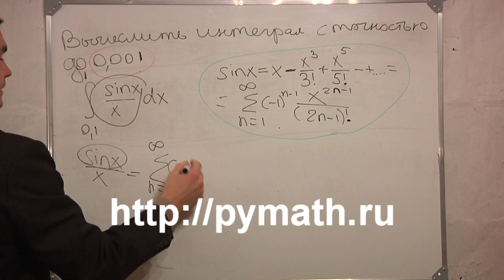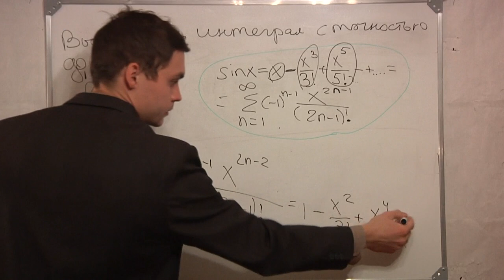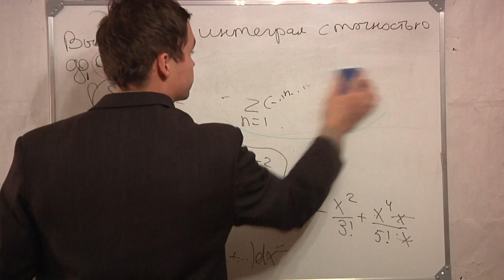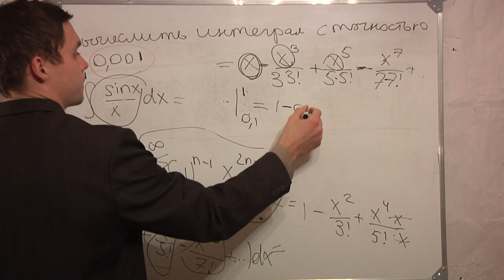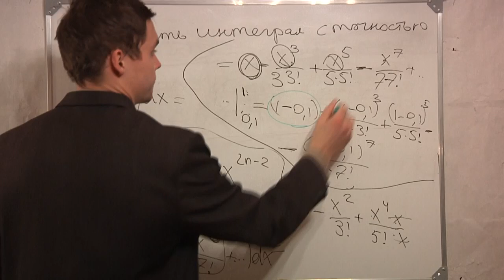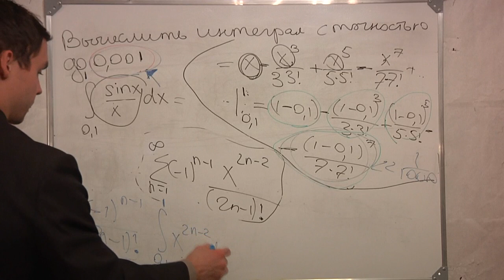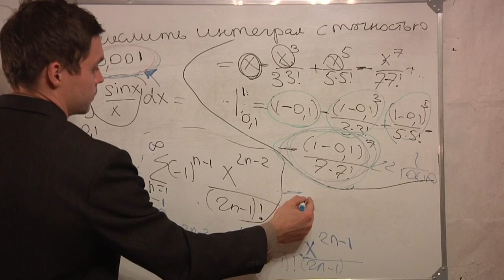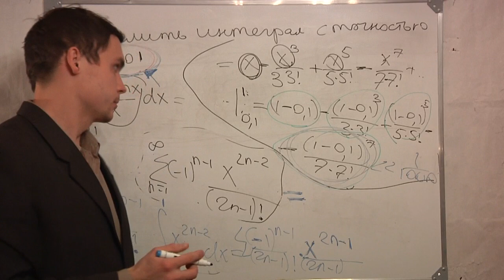Вычислить интеграл. Ряд Тейлора. Студентам.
На этом видео показано как приближённо вычислить интеграл с использованием разложения в ряд Тейлора. Следует отметить что расчёт интегралов с использованием рядов тейлора может быть эффективен вследствие возможности представления функции в степенной ряд. Таким образом расчёт и вычисление интегралов от степенных функций позволяет существенно упростить задачу расчёта интеграла.Видео можеть быть полезно студентам готовящимся к сессии по высшей математике.
Расчёт интеграла происходит с достаточно высокой точностью.

только знания приведут вас к успеху!
Подписываемся на канал, у меня много видео уроков.